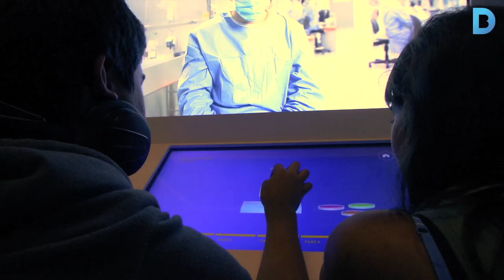CosmoCaixa: 10 anys generant curiositat científica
El museu celebra una dècada, amb vuit milions de visitants i una clara promoció de les vocacions científiques. Atraccions com el bosc inundat, una divulgativa exposició permanent i els tallers adreçats als estudiants l’han convertit en un centre de referència a la ciutat i a nivell internacional. Més informació